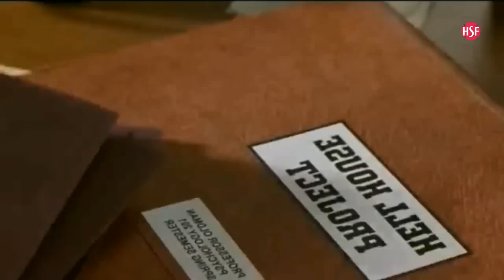Bhoot ne kiya ladki ka R@pe hollywood movie explained horror comedy movie explain summarized हिंदी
HELLO DOSTO WELCOME  TO  HSFILMS